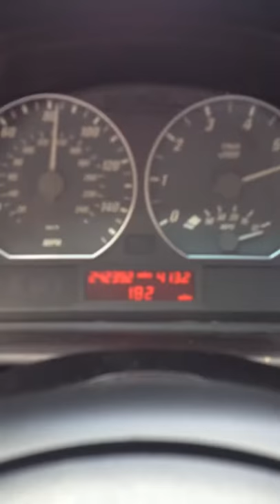BMW 330ci test drive